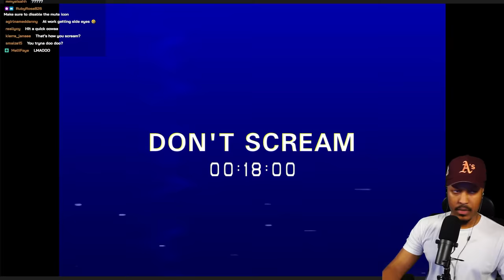Berleezy Plays A Game Where If You SCREAM You LOSE - DON'T SCREAM